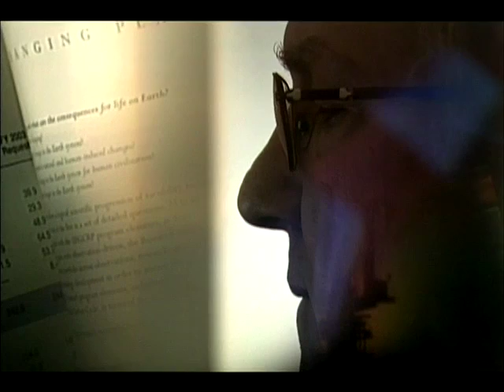Global Warming: Bush's Climate of Fear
A Link TV special: Former government scientist Rick Piltz describes how the Bush administration systematically manipulated and misrepresented the intelligence on global warming to suit political ends.